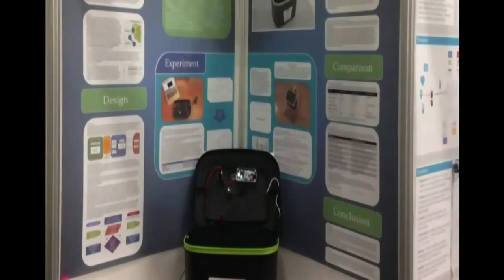BNN Whiz Kidz - Raymond Wang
Originally Broadcast on April 28 2015 - Business News Network
A youth leader in innovation whose invention, the "Weather Harvester", gave him a chance to be a "Ted Talk's" speaker, is just the beginning for seventeen-year-old Raymond Wang. BNN's Paige Ellis spoke with the young entrepreneur who joined us from Vancouver. He explained what his "Weather Harvester" invention is and how it works, as well as his Self Cleaning Outdoor Garbage Bin & Plans for the future.